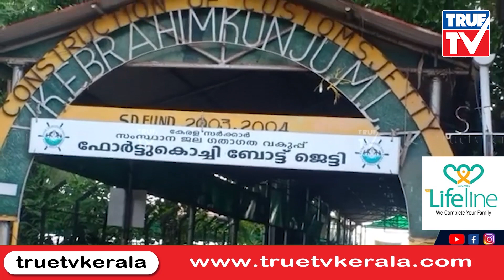കൊച്ചിയുടെ ഈ ദുരിതങ്ങൾക്ക് ആരാണ് ഉത്തരവാദി